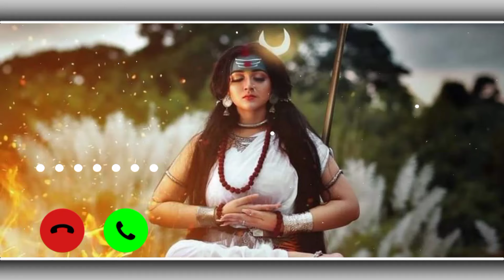Aigiri Nandini Ringtone | Maa Durga Ringtone | Maa Sherawali Ringtone | Bhakti Ringtone